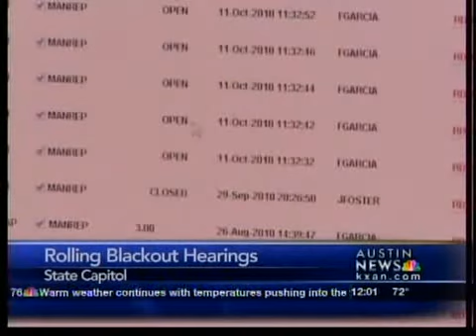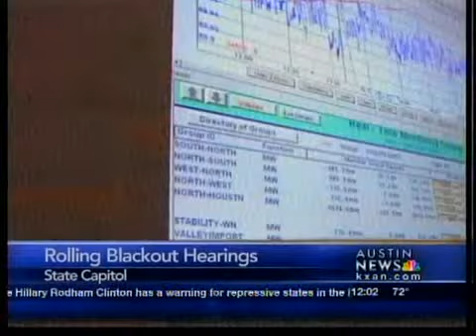Rolling blackout hearings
Leaders of the Texas electricity market answered questions from state senators.